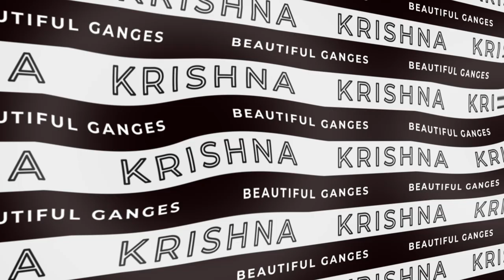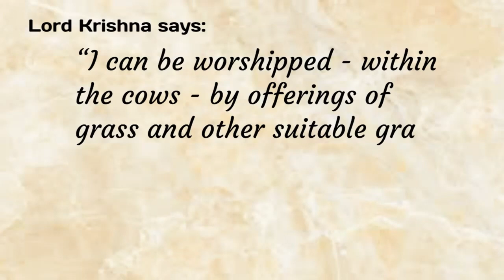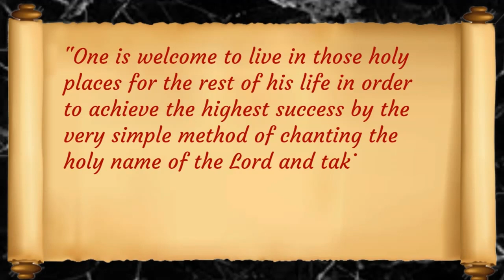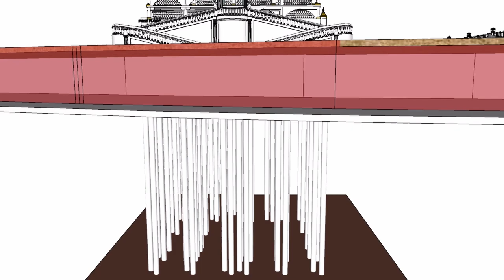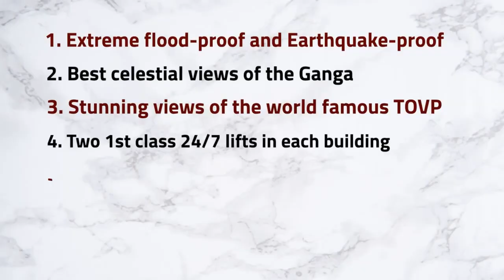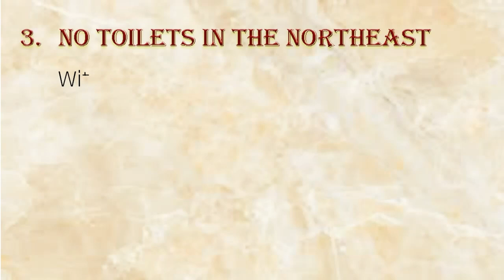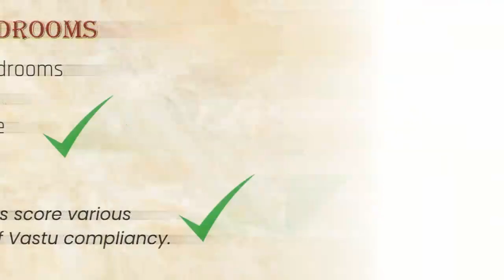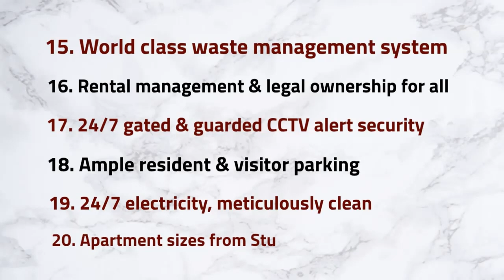TOVP MAYAPUR OPENS 2024 - WHERE WILL YOU STAY?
ISKCON Mayapur's $100 million Hare Krishna TOVP Temple will open in  2024. Book your accommodation just near the big temple so that you will be comfortable during the grand opening ceremony in 2024 and thereafter. A limited number of comfortable apartments are available.